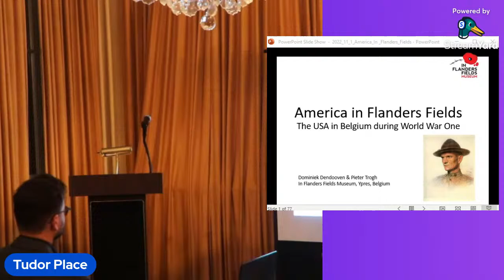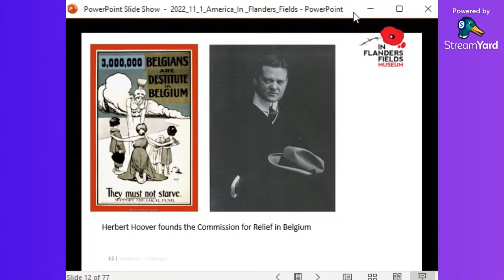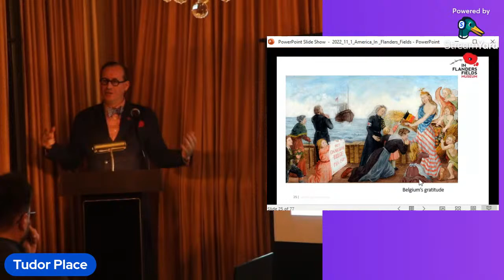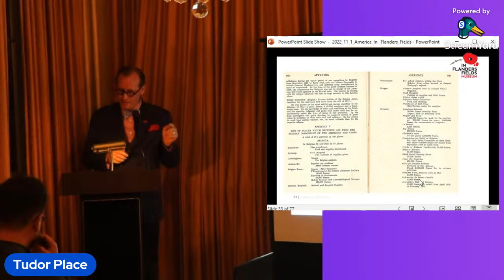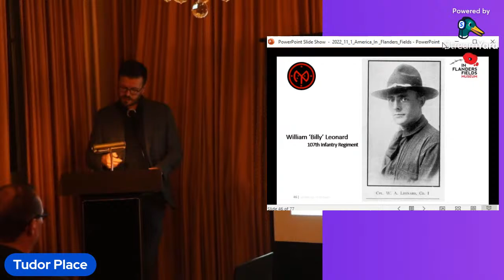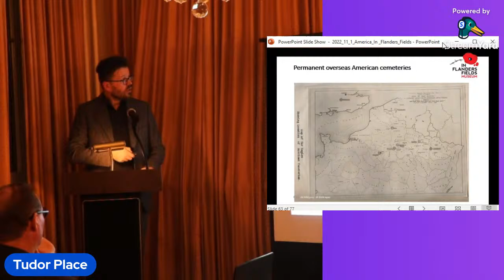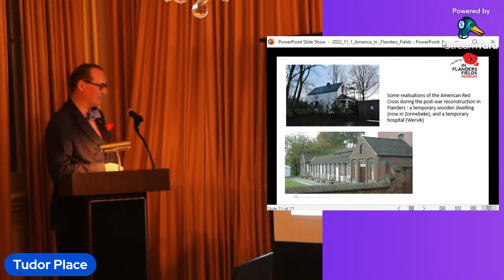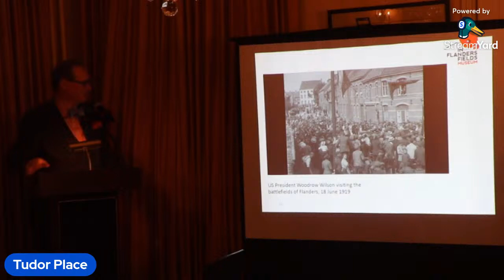America In Flanders Fields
When German troops invaded neutral Belgium in 1914, the United States was ready to help. Thousands of US citizens crossed into Canada and fought for Belgium disguised as Canadian soldiers while future president Herbert Hoover saved millions of Belgians from starvation through his Commission for Relief. Dr. Dominiek Dendooven and Pieter Trogh will discuss the relationship between the United States and Belgium during WWI.

Dr. Dominiek Dendooven is a researcher and curator at In Flanders Fields Museum, Ypres, Belgium, a research fellow of the Centre for Political History of the University of Antwerp and an honorary research fellow at both United Service Institution of India – Centre for Armed Forces Historical Research in Delhi and the Centre for the History of War, Media and Society of the University of Kent.

Pieter Trogh is a researcher and curator at In Flanders Fields Museum, Ypres, Belgium. Since 2011, he has coordinated the museum’s ambitious List of Names project. His main research themes for World War I are civilian casualties, refugees, French military presence on Belgian battlefields and written accounts of the war.